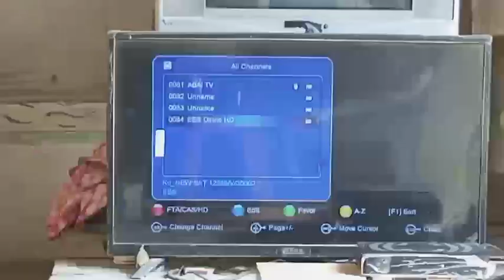kazset 58 est dish seting कर्ज़ सेट 58 est dish सेटिंग स्टॉप सिगनल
बिना तार का अपने लैपटॉप में लाइफटाइम टीवी कैसे देखें

यूपी और बिहार के बॉर्डर में पूर्वी उत्तर प्रदेश में 9 est लिस्ट सेट किया है वह भी प्राइम फोकस डिश एंटीना 6 फीट पर तो आइए देखें दोस्तों किस प्रकार से मैंने नई लिस्ट को सेट किया है पूर्वी उत्तर प्रदेश में जोकि प्राइम फोकस डिश एंटीना 6 फीट पर

ddfree dish bablu bana vlog, bablu banna vlog, bablu banna vlog 100k, bablu banna vlog viral kese huaa, desi vlog, first vlog, my first blo

dish setting without sat finder. dish setting without frequency. dish setting without TP. dish setting from android mobile. इस वीडियो में डिश को सेट करने का ऐसा तरीका बताया गया है

Vlog video
Daily vlogger
Daily vlogs India
Daily vlogs

HD Box 4k Prime Full hd android 4k settopbox Android 4k full hd settopbox HD Box 4k Prime MultiStream T2Mi UHD Satellite & IPTV Android Receiver 4k Cccam mgcam settopbox Android settopbox 4k Android t2mi+s2 settopbox Lowest Android settopbox
Full hd android 4k settopbox
Android 4k full hd settopbox
HD Box 4k Prime MultiStream T2Mi UHD Satellite & IPTV Android Receiver

low price Android settopbox
sattelite trackers
jk dish info